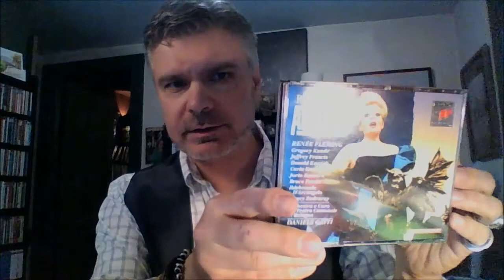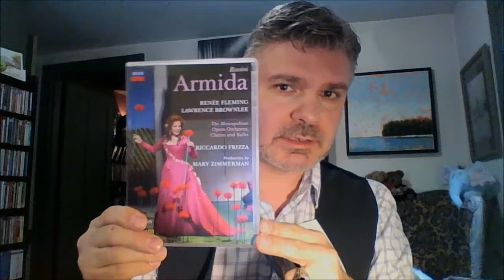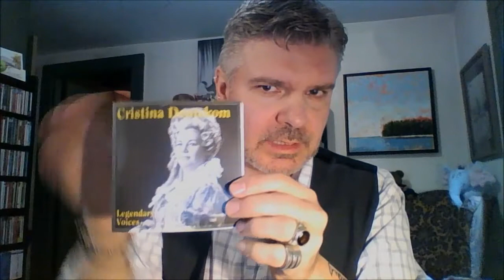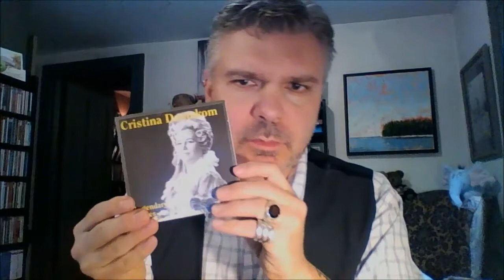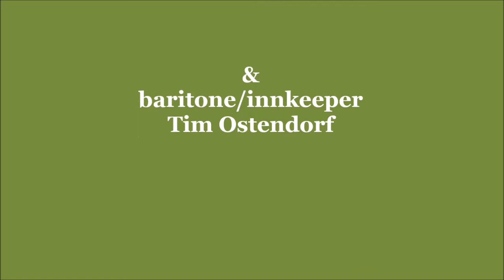Tim Ostendorf discusses an excerpt from ARMIDA with Deutekom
Tim Ostendorf, innkeeper and baritone, discusses soprano Cristina Deutekom singing an excerpt from Rossini's ARMIDA.